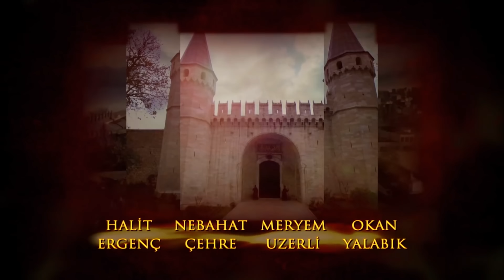Muhteşem Yüzyıl 38. Bölüm (4K)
Hürrem, Prenses Isabella'yı saraydan gönderme planlarında son noktaya gelir. Fakat Süleyman, Isabella'nın sarayda olmadığını öğrenir. Onu bulmak için tüm sarayı görevlendirir. Hürrem tüm bu engellere karşın, Isabella'dan sonsuza dek kurtulabilecek midir?

Mahidevran, Prenses Isabella'nın kaybolmasının ardında Hürrem'in olduğuna emindir. Gülşah'ın verdiği bilgiler sayesinde, Hürrem'in korkunç planını ortaya çıkarmaya çalışır.

Valide Sultan ise Hürrem'in, kendisi ve hanedanla ilgili olan düşüncelerini öğrenir. Hürrem'in iktidar hırsını dizginlemek Valide Sultan'a düşer. Valide Sultan'ın bir sonraki hamlesi ne olacak?
Süleyman, sarayındaki bu düzensizliğe karşı son derece öfkelidir. Herkes Prenses meselesi ile ilgili Hürrem'i suçlar. Süleyman ona nasıl bir ceza vereceği merak konusudur. Süleyman'ın, Hürrem'e olan aşkı son mu buluyor?